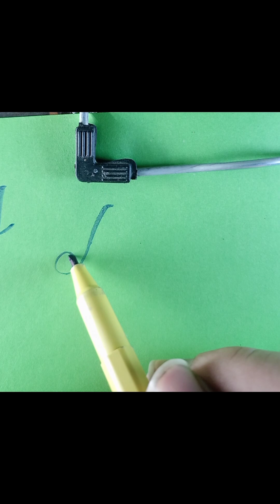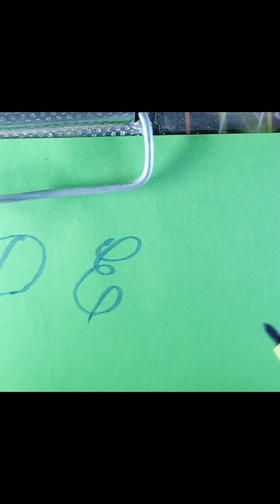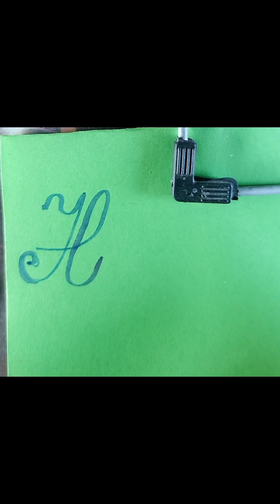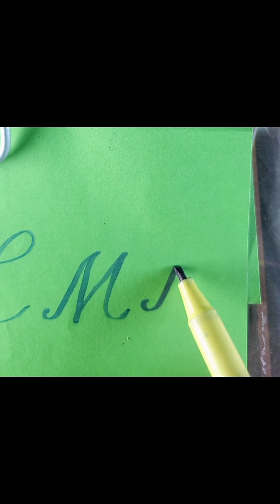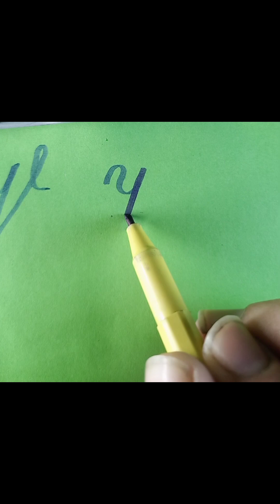English calligraphy from A--Z